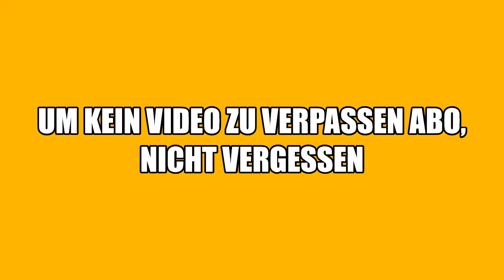Eröffnung vom Coaster Kart im Freizeitpark Thüle